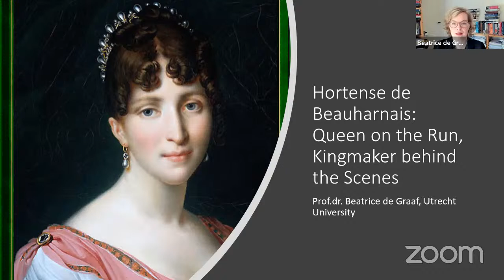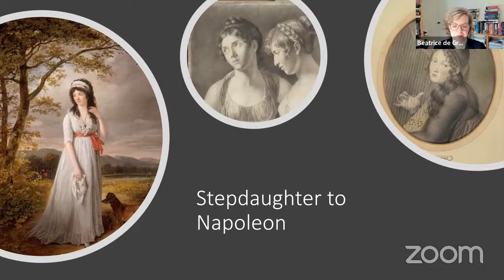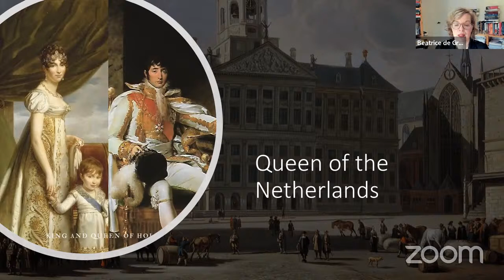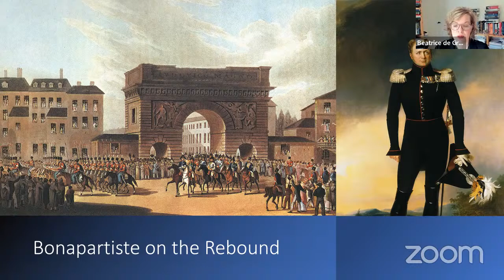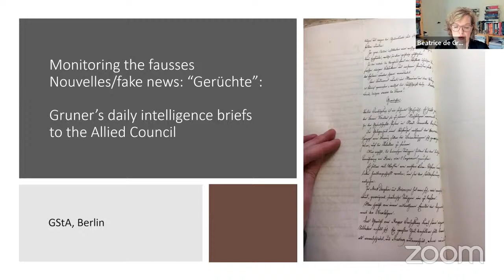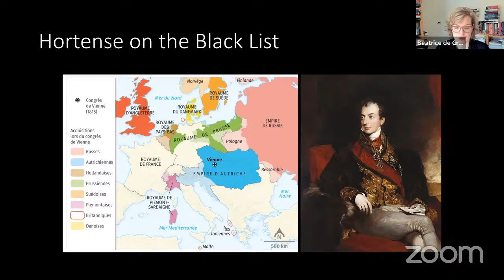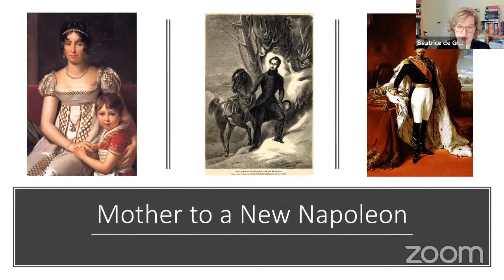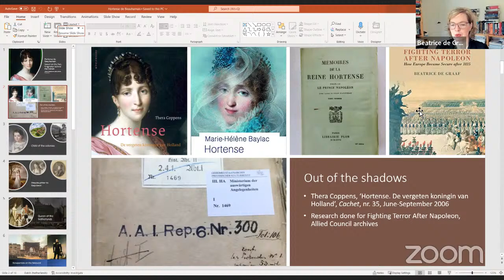Beatrice de Graaf on Hortense de Beauharnais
Who was Hortense de Beauharnais? In France, she is not well remembered, although she was the only one who remained with Napoleon until his bitter end, both in 1814 and 1815. She was his stepdaughter (child of Josephine), and was the mother of Napoleon III, who made himself emperor of France in 1852. In the Netherlands, however, she is honoured as the first Queen, married to Louis Bonaparte, the first King of the Netherlands. (The Oranges were Stadholders, and only became monarchs after 1813). In this talk, Hortense will be brought back from oblivion, and put center stage. Why did Napoleon want her to marry his little brother, Louis? Why was she so popular as Queen in the Netherlands? Why did she flee the country and leave Paris in 1815, to remain on the run and in exile until her death? Beatrice will make the case that we should reconsider her role as Kingmaker behind the scenes, and that Metternich was right in viewing her as perhaps the most dangerous Bonapartist.

Beatrice de Graaf is Distinguished Professor and holds the chair of History of the International Relations at Utrecht University. Her research focuses on the history of security, conflict and terrorism, both in the 19th century, and in the present day. With her book Fighting Terror After Napoleon, How Europe became Secure after 1815 (Cambridge University Press 2020), she won the Arenberg Prize for the Best Book in European History in 2022. She is one of the core editors of the Journal for Modern European History, for Terrorism and Political Violence, and initiated the Security History Network. She is currently working on a sequel to Fighting Terror, dealing with security and empire in 1830.